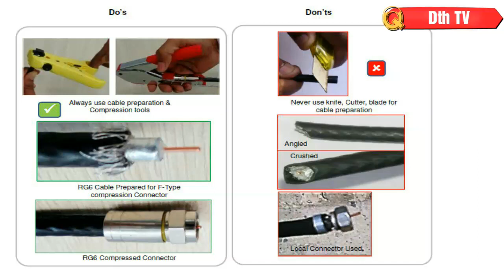Do's & Don't in DTH installation must watch